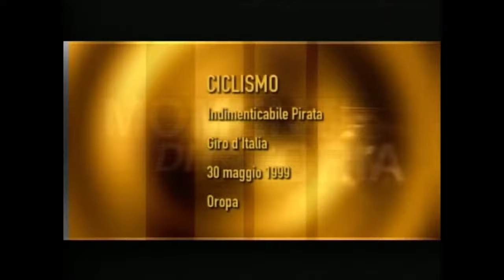4K; 60 p. Giro d'Italia 1999; Racconigi - Oropa; Pantani; Momenti di Gloria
Le fasi salienti della salita al santuario di Oropa vinta da Marco Pantani nel 1999...!!! Il pirata perse oltre 30 secondi a causa di un salto di catena,  e con una scalata straordinaria prima raggiunse tutti i suoi avversari e poi staccò il fuggitivo Jalabert andando a vincere la tappa.